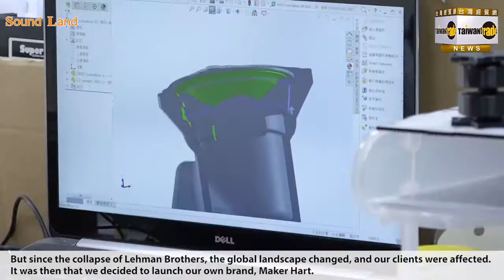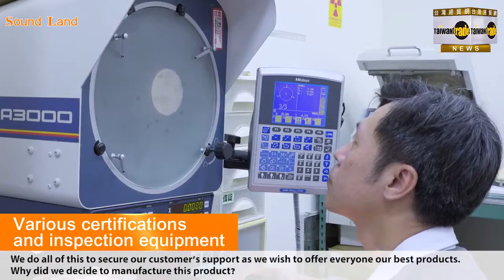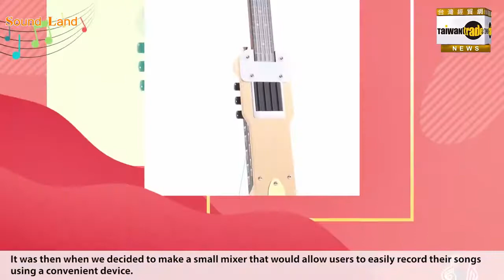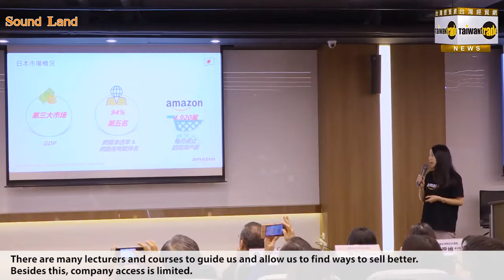Create & Enjoy , Music & Sound Sound Land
Sound Land & Maker hart